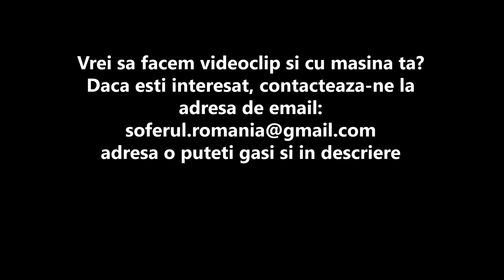Review - Racebox AMG GTR PRO 900HP